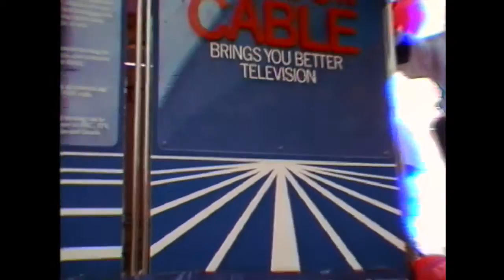Swindon Cable - Swindon Carnival 1986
A short programme from the carnival procession 1986.